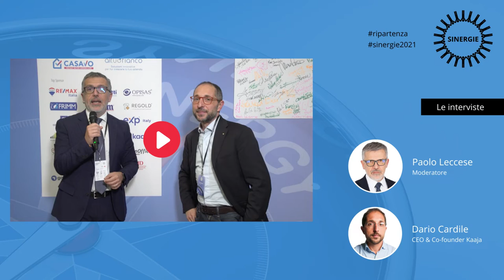Sinergie2021 ripartenza: intervista a Dario Cardile, CEO e Co-founder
4° edizione di Sinergie, l'evento dedicato all'immobiliare dei servizi.
Dario Cardile, CEO e Co-founder Kaaja, ci parla dei valori dell'evento e del significato di ripartenza per la sua azienda.